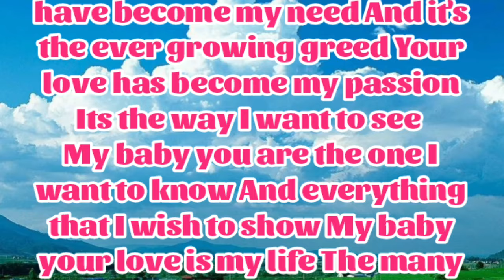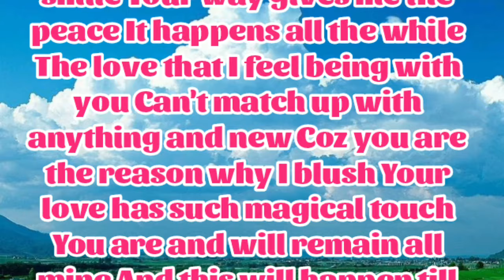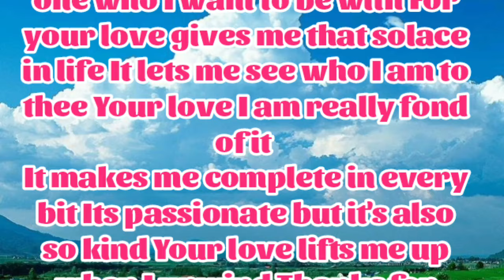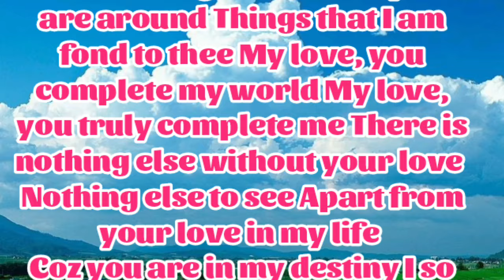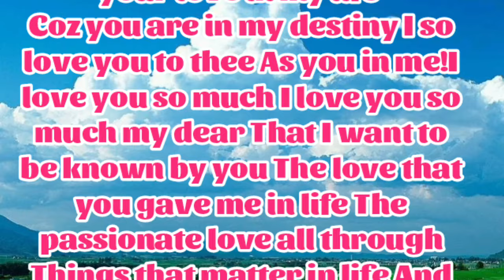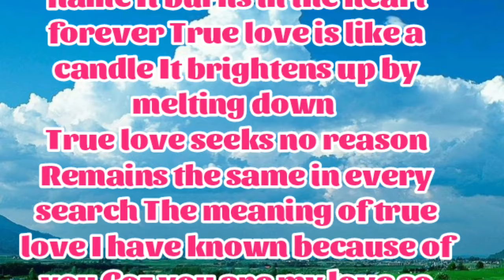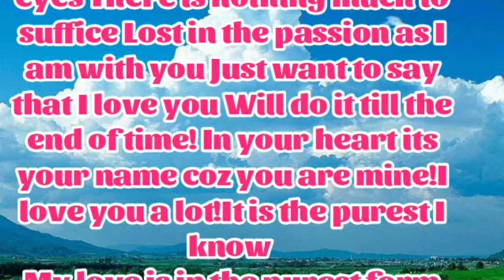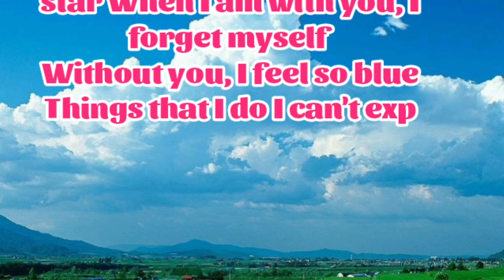New Fazza | You Can Answer Me | Sheik Hamdan Poetry | Crown Prince of Dubai Prince Fazza Poem 2024,